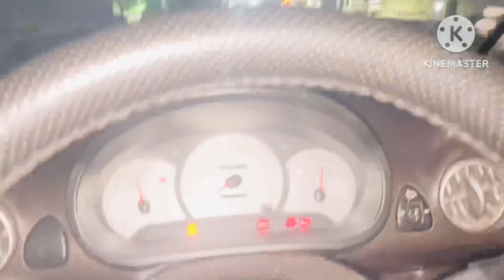SANTRO NIKAL GYE ATAL TUNNEL | POLICE SE PANGA